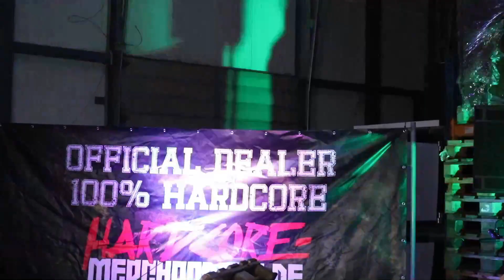TerrorClown - TMR Warehouse Live Stream